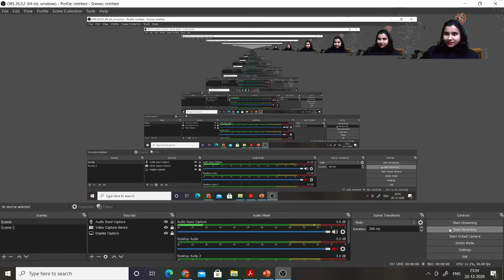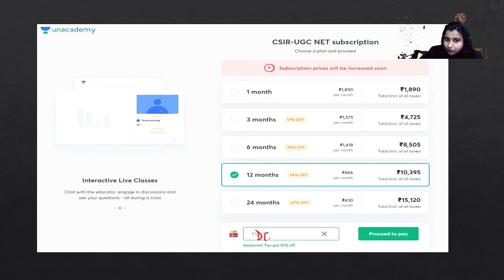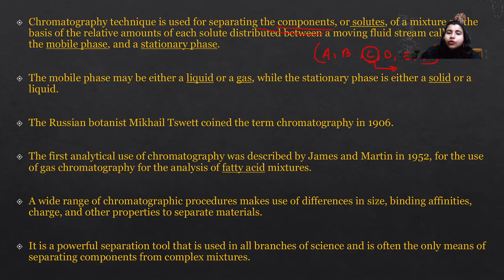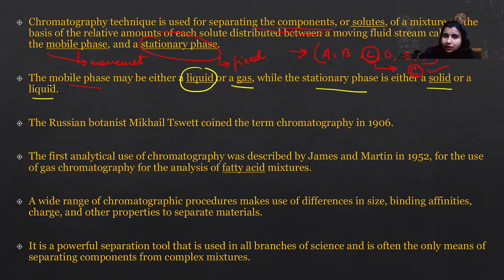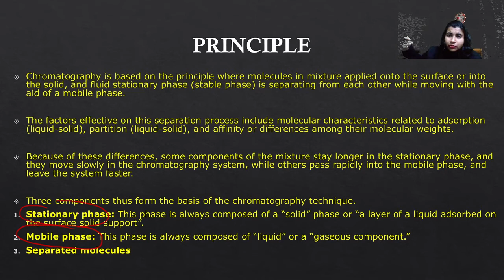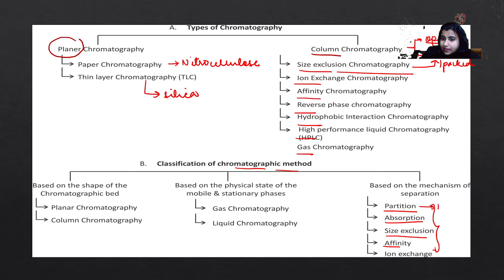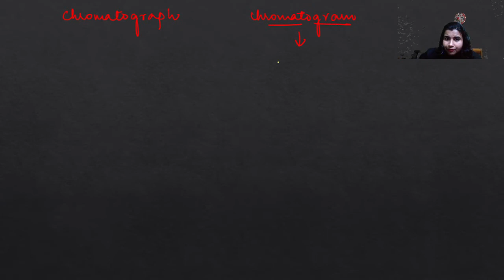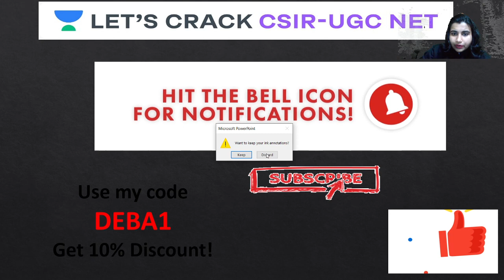9:00 PM - GATE 2021 | Life Science By Debashree | Chromatography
Welcome to Unacademy Let's Crack UGC NET, your one-stop solution for cracking CSIR UGC NET Examination.

India’s top educators will be teaching you daily on this channel. We will cover the entire syllabus, strategy, updates, and notifications which will help you to crack the CSIR UGC NET examination with flying colors.

=== Live Classes Schedule (Mon-Fri) from 21st December 2020 ===

Target CSIR 2021 | Complete Course
10:00 AM : Chemistry by Prateek Sir

10:30 AM : Life Science by Farida Ma'am

11:00 AM : Chemistry by Aman Sir

11:30 AM: Life Science by Surbhi Ma'am

12:00 PM : Chemistry by Amit Sir

10:00 PM : Life Science by Debashree Ma'am

GATE 2021 Free Crash Course
3:00 PM: Life Science by Surbhi Ma'am

4:00 PM: Chemistry By Aman Sir

5:00 PM: Life Science by Farida Ma'am

6:00 PM: Chemistry by Prateek Sir

7:00 PM : Chemistry by Amit Sir

8:00 PM : Maths by Rahul Jain

9:00 PM : Life Science by Debashree Ma'am

Unacademy Subscription Benefits:
1. One Subscription, Unlimited Access
2. Learn from your favorite teacher
3. Real-time interaction with the teacher
4. You can ask doubts in a live class
5. Limited students
6. Download the videos & watch offline